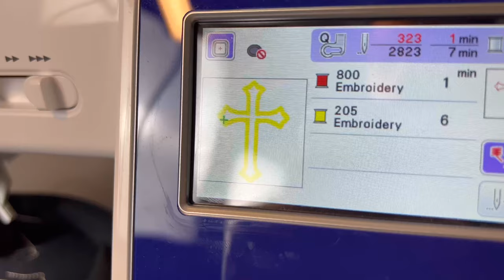Make Clothes With Me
Items shown in this video are made designed and made by me.
See something you like? AVAILABLE AT KSKY.SHOP
Thank you for tuning into todays video!